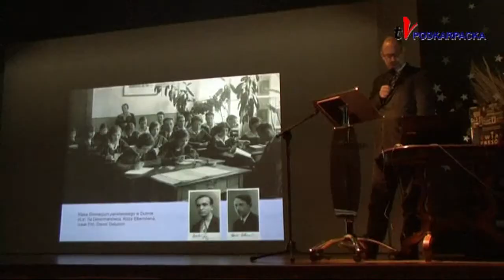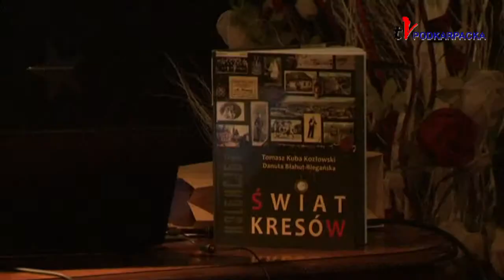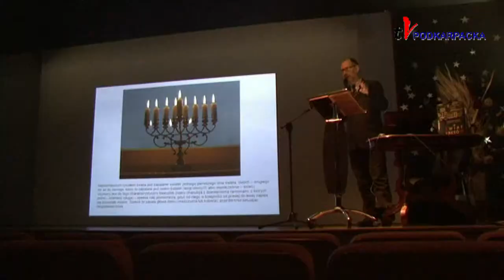ŚWIĘTA NA KRESACH TOMASZ KUBA KOZŁOWSKI